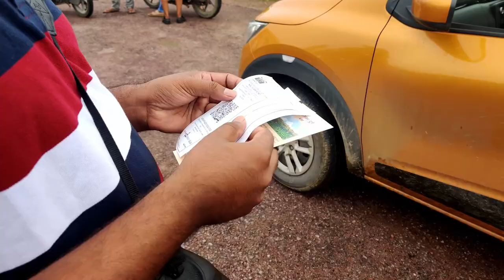Kalinjar Bird Watching | Nandi Ki Yatra | E02